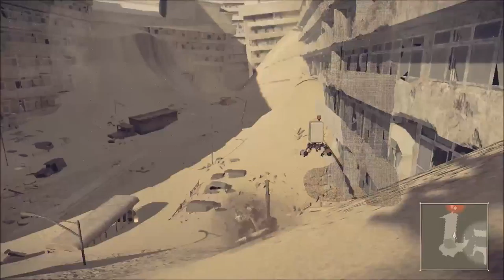Nier Automata - Part 4 Jackass!